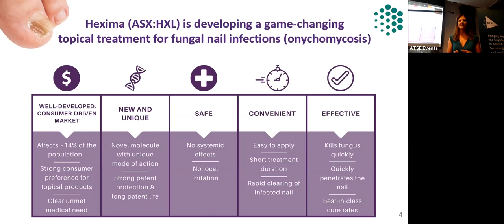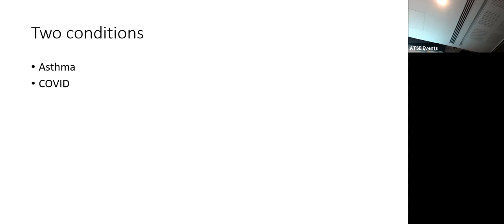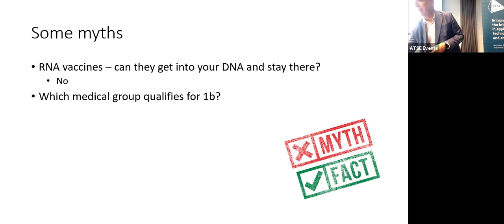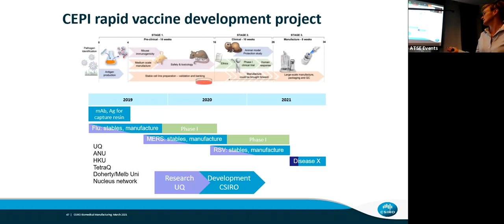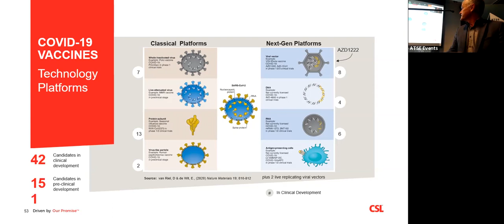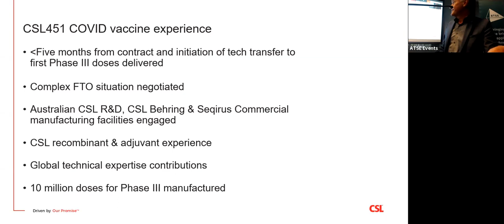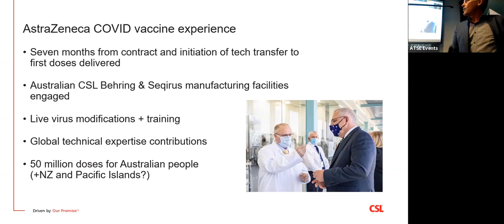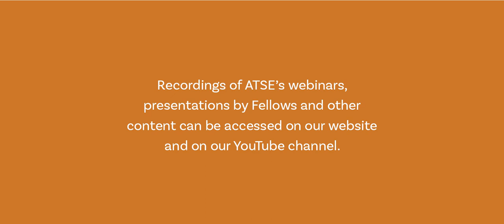Science behind vaccines: Australia’s capacity for large scale fermentation production of biologics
Presented by the VIC Division.

This event explores the scope of Australia’s capacity for large scale fermentation production of biologics. With the COVID-19 pandemic inescapably at the forefront of everyone’s minds, much hope is resting on the Australian rollout of an effective vaccine (or two or more).

This is a timely opportunity to hear from three leading Australian scientists at the forefront of researching, developing and manufacturing vaccines, from the R&D process, through rigorous clinical trials to manufacture of a COVID-19 vaccine.

Thursday 11 March 2021   |   5:30pm-7:00pm AEDT
Graduate House Melbourne, 220 Leicester St, Carlton VIC 3053

FACILITATOR
Professor Bronwyn Fox FTSE
Deputy Vice-Chancellor (Research and Enterprise) Swinburne University

SPEAKERS
Professor Bruce Thompson
Dean, Health Science, Swinburne University

Dr Nicole van der Weeden
Executive Director and CEO, Hexima Limited

Professor Susie Nilsson
Biology Group Leader, CSIRO Biomedical Manufacturing Program

Dr Anthony Stowers
Senior VP, Recombinant & Gene Therapy Product Development, CSL